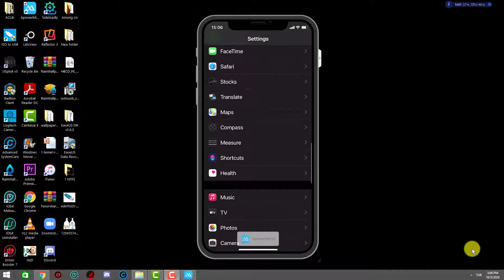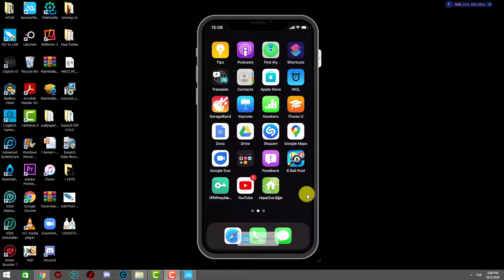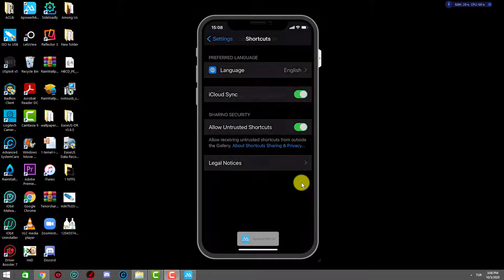How to fix Allow untrusted shortcuts grayed out on iOS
Shortcuts in iOS can come from two sources; Those found in the Gallery in the Shortcuts application, and those found online, are generally uploaded by the user who created them in iCloud. This second type of direct access is not approved by Apple and therefore they are a type of 'Untrustworthy' which is restricted to iOS by default. That said, if you run the risk yourself, you can take it. All you have to do is let the shortcut run from the Settings app. There seems to be an error (or maybe this is a feature), where the option 'Allow untrusted shortcuts' does not appear in the Settings app, or is gray and cannot be enabled. Here is a simple solution for that.

Fix "Allow untrusted shortcuts" in gray
The trick is to run the actual shortcut in the shortcut app. Because you are prohibited from running untrusted shortcuts, you must find them in Gallery in the Shortcuts app. This should be easier to do if you are using an iPhone and not an iPad because most of the shortcuts are aimed at working on the iPhone. Adding a shortcut to the application is not enough. Add it, then run it at least once. If a shortcut shows an error or you are unable to perform the function it was supposed to, you will not be able to fix the problem you are having. Try another shortcut and keep trying until you can run it.
After the shortcut runs successfully, open the Settings app and select Shortcut. This time, the option 'Allow Unlocked Shortcuts' will no longer be gray. Touchez the switch and you will see a confirmation alert asking if you want to allow untrusted shortcuts. After confirming that you want to allow this shortcut, you can import it from anywhere.